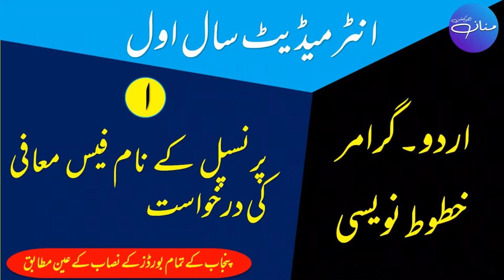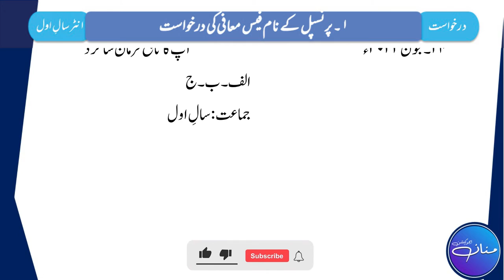Darkhwast Naweesi - Principal kay Naam Fees Muafi Ki Darkhwast | Intermediate 1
In this video, we are going to learn how to write an application to the principal for fee concession in Urdu (پرنسپل کے نام فیس معافی کی درخواست). This Lecture is prepared for the students of Intermediate i.e. F.A, FSc, ICS, and I.Com in all over the Punjab Pakistan. This question has the worth of 10 marks in final examination or Board Exams.